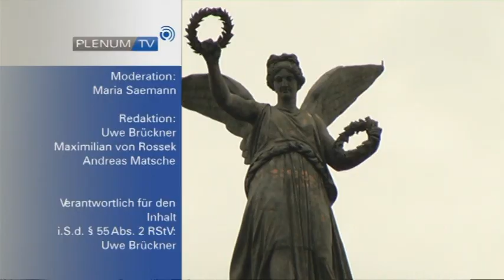PLENUM.TV - Das Sommergespräch mit Günther Felbinger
Das Sommergespräch mit Günther Felbinger